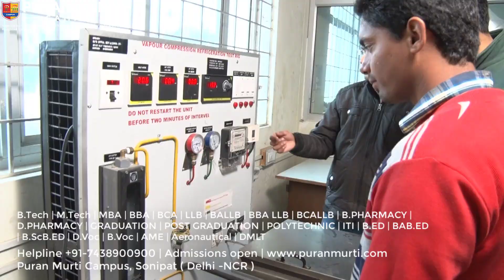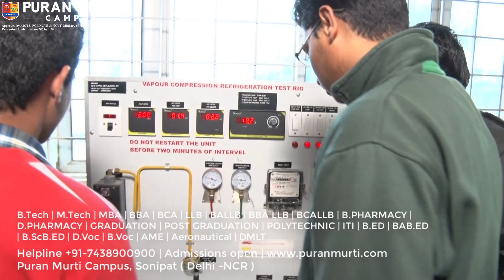PURAN MURTI CAMPUS,SONIPAT